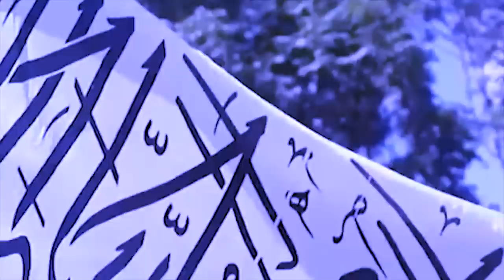ym pat kwah ia jingiasuk lada u joe biden um pat pan map